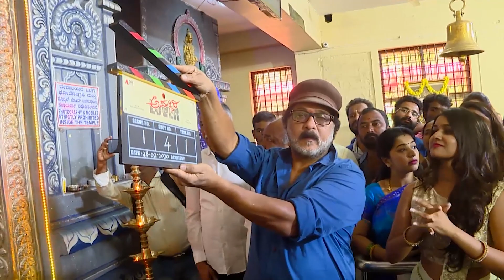Addhuri Lover Movie Launch By V Ravichandran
Addhuri Lover is a romantic entertainer movie directed by AP Arjun. The movie casts Kiss fame Viraat and Priyanka Kumar are in the lead roles. The film is produced by AP Arjun Films banner.